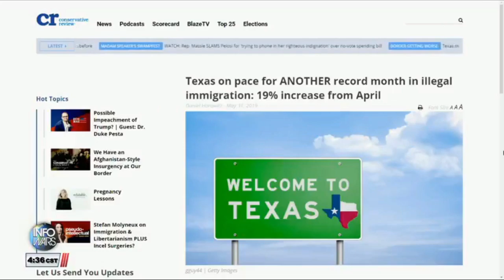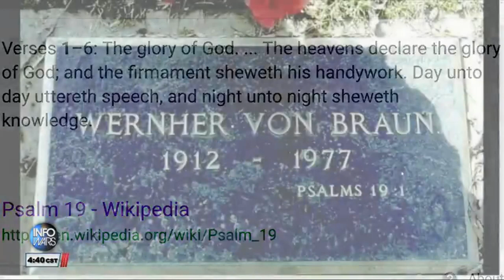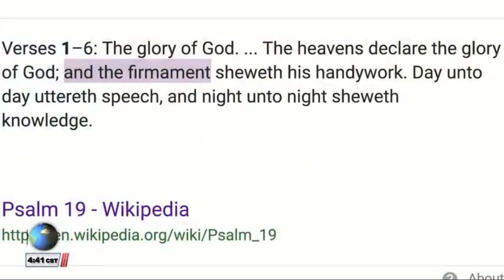Veteran Calls Into War Room And Talks Flat Earth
The last Friday of each month Owen Shroyer host a military veterans call in show with a veteran riding shotgun. Once again "Robert" gets to redpill the Infowars audience.